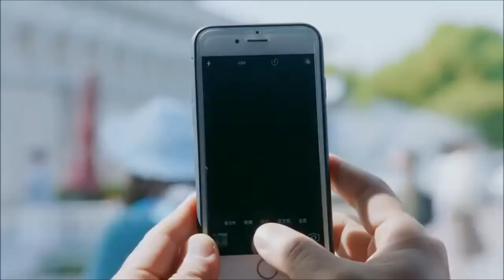Kuch sawal Pyar | ke Dil mei Hai ruke ruke new !! Song